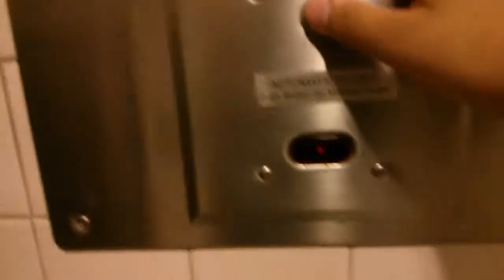Toto fixtures #3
Video filmed June 24, 2013